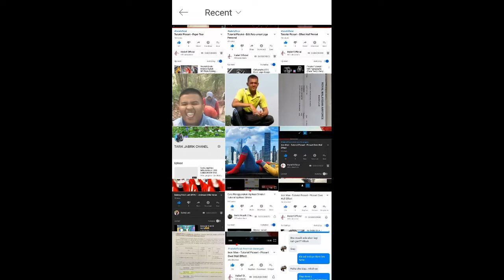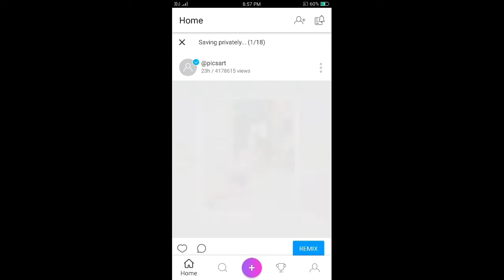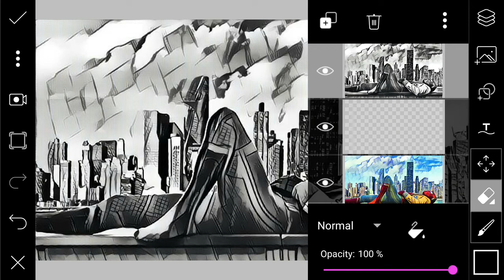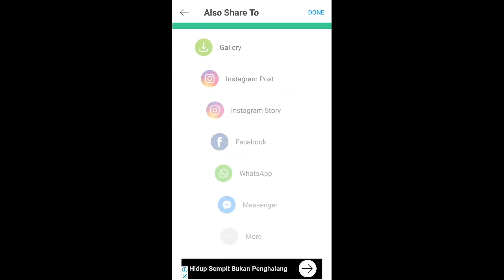Picsart Tutorial I Shade of Grey effect I How To Editing Photo I Spiderman Far Away From Home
Hello guys!

welcome to Halief Official! in this tutorial i gonna show you, how to make or how to edit a Shade Of Grey Effect Photo Effect using Picsart Android and iOS to beautify your photo and instagram feeds. Lets get started! :)

app record : azscreen record
app edit video : kinemaster
app edit foto : picsart

haliefofficial